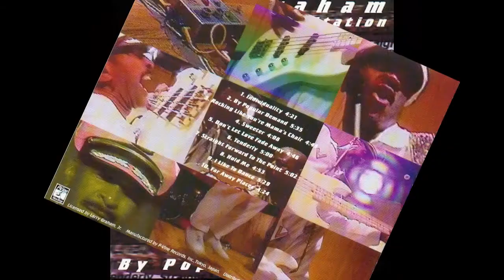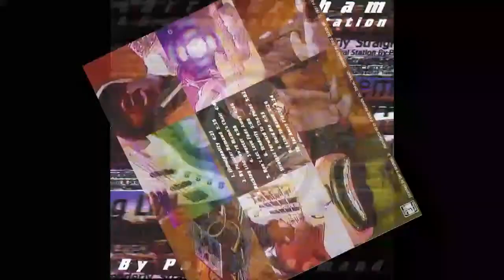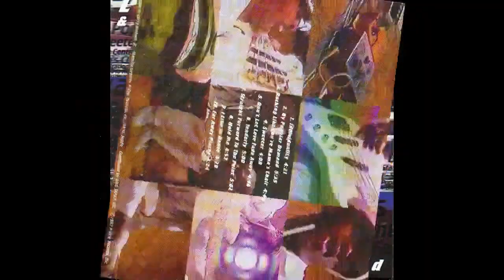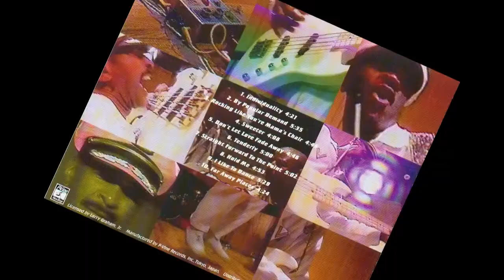Larry Graham & Graham Central Station - By Popular Demand (1997) Full Album Funk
00:00 By Popular Demand
05:29 Rocking Like You're Mama's Chair
10:11 Sweeter
14:22 Individuality
18:46 I Like To Dance
24:04 Tenderly
29:01 Don't Let Love Fade Away
33:52 Hold Me
38:44 Straight Forward To The Point
43:40 Far Away Places